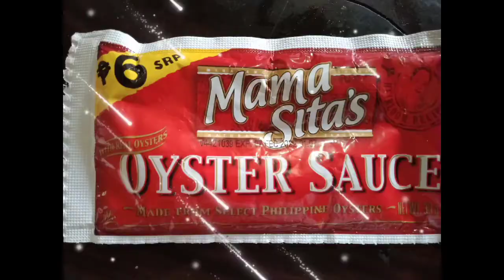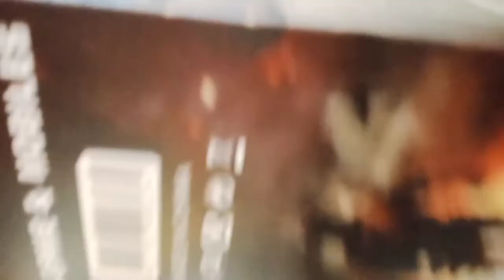Buhay studyante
Ikson_-_Paradise
Jarico_-_Island